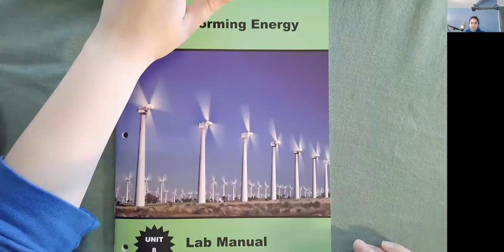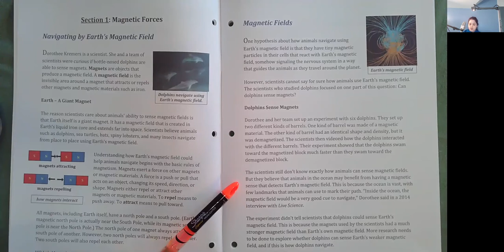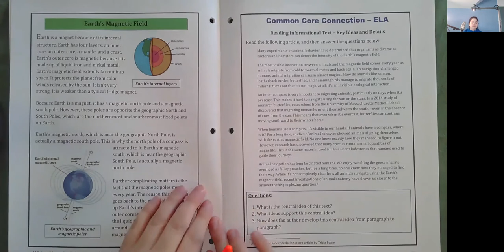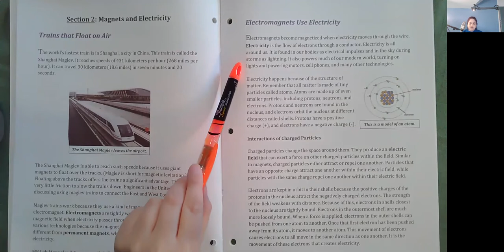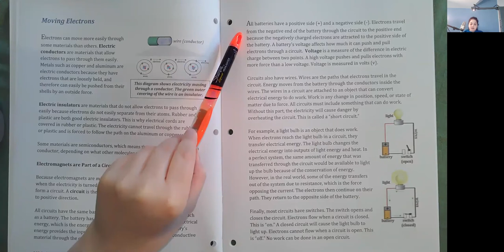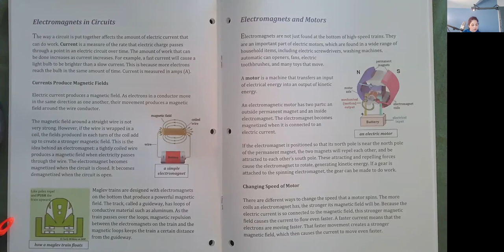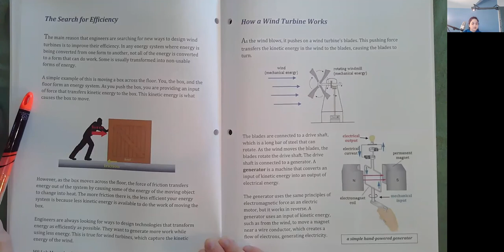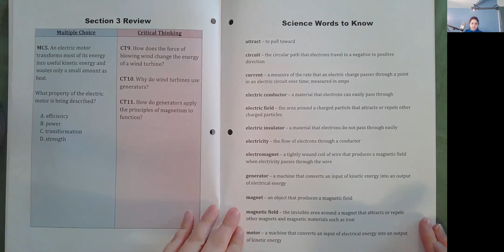Transforming Energy Read Along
KnowAtom Science Grade 8 Unit 8 Read Along